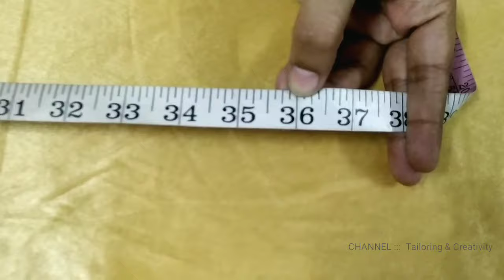Astar wale Suit ki Cutting | Net wale suit ki Cutting and Stitching